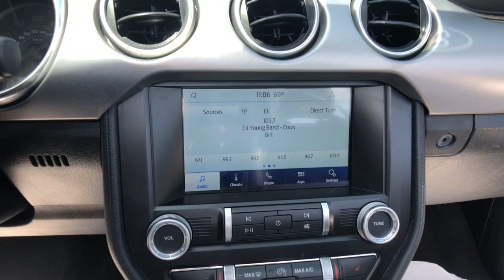2020 Ford Mustang Asheboro, Greensboro, Troy, Siler City, Triad, NC P5772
Shadow Black Used 2020 Ford Mustang available in Asheboro, North Carolina at Asheboro Ford. Servicing the Greensboro, Troy, Siler City, Triad, NC area.
2020 Ford Mustang EcoBoost Premium - Stock#: P5772 - VIN#: 1FATP8UH1L5121429

Asheboro Ford
1602 E Dixie Dr

Recent Arrival! *Non Smoker! Well Cared For & Maintained! ***, *Fully Serviced To Current Date and Mileage!! ***, 2D Convertible, 2.3L I4 Turbocharged EcoBoost, ABS brakes, AppLink/Apple CarPlay and Android Auto, Compass, Convertible roof lining, Electronic Stability Control, Exterior Parking Camera Rear, Front dual zone A/C, Heated and Cooled Front Seats!, Heated door mirrors, Illuminated entry, Low tire pressure warning, Outside temperature display, Power convertible roof, Power driver seat, Remote keyless entry, Spoiler, Traction control, Turn signal indicator mirrors, Wheels: 18 x 8 Machined-Face Aluminum. 20/28 City/Highway MPG